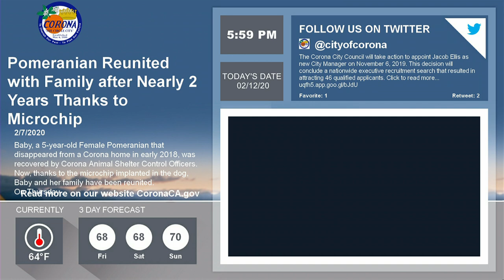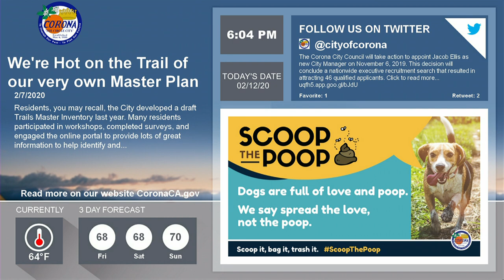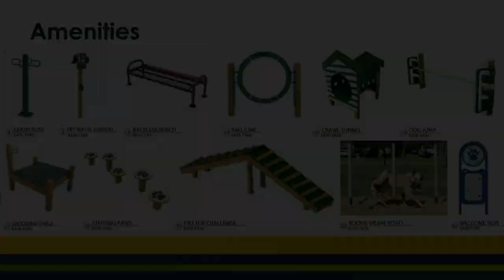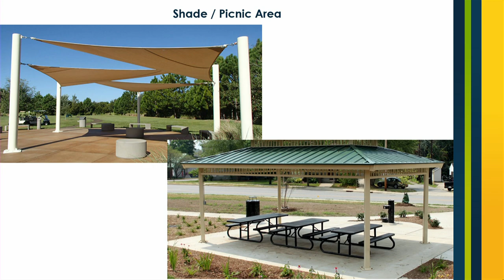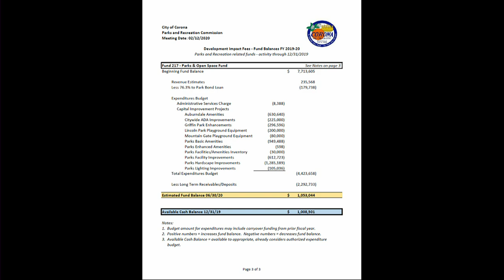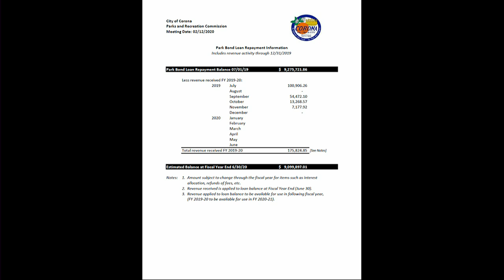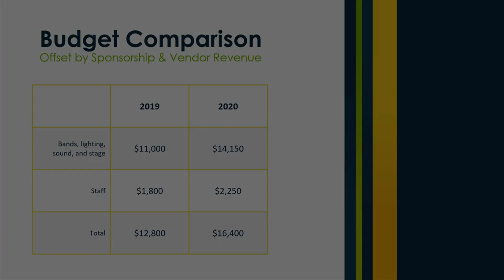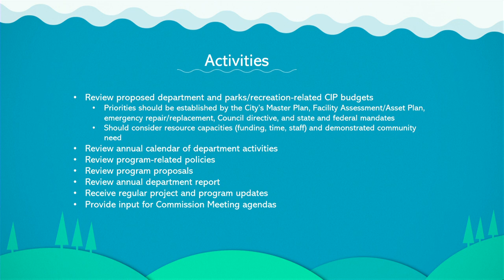Parks and Recreation Commission Meeting - 2/12/20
Streaming live from the City of Corona: Parks and Recreation Commission Meeting - 2/12/20.